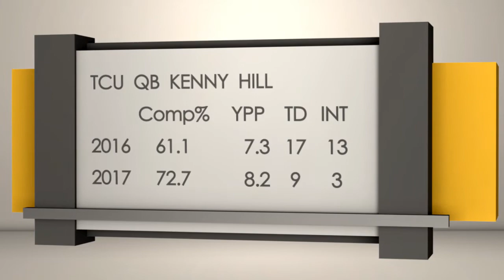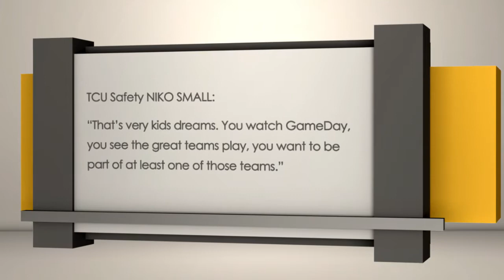West Virginia Mountaineers at TCU Horned Frogs | Sports BIT | NCAAF Picks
On the Thursday, Oct. 5 Sports BIT show, Teddy Covers & Pauly Howard make a pick on the only ranked matchup of Saturday in college football: No. 23 West Virginia at No. 8 TCU in an important Big 12 game from Fort Worth.